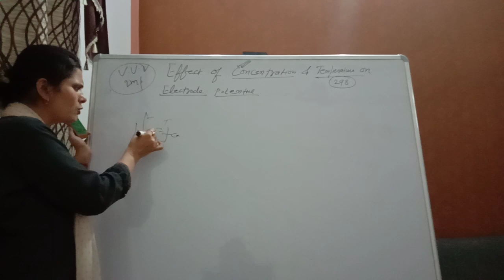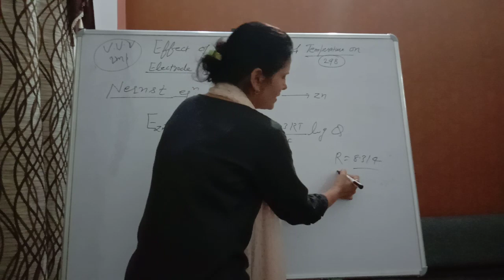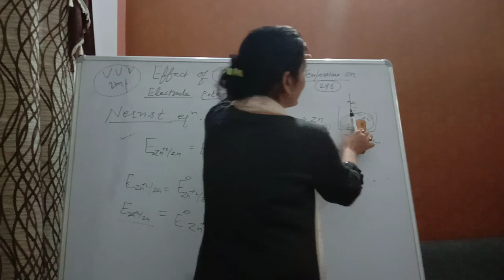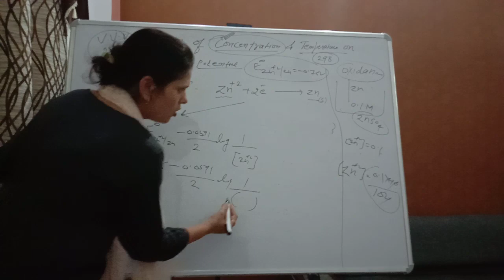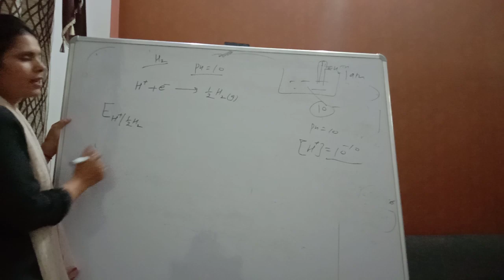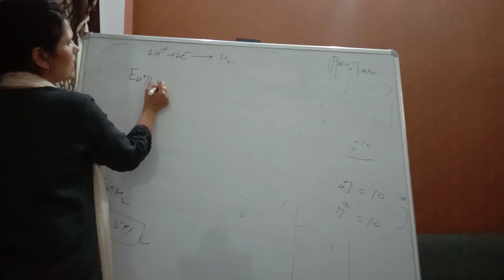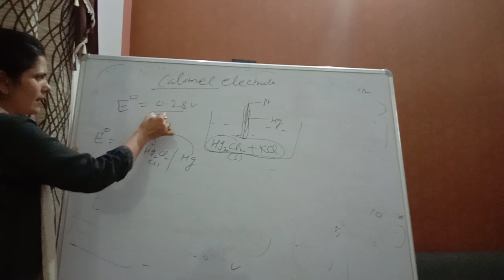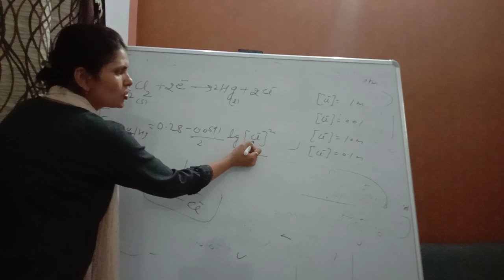12th (Chemistry) Nernst Equation (Part 1)By Samarjeet Mam